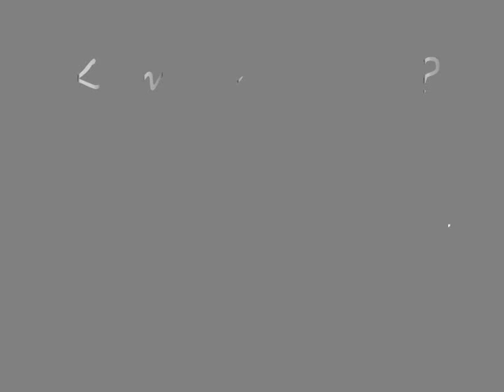Spelen? Nee, nu ff niet!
Kom je met me spelen? pfffffff Nee, nu ff niet hoor!